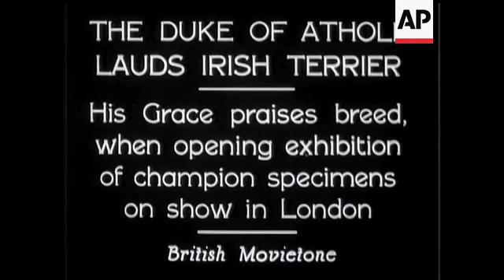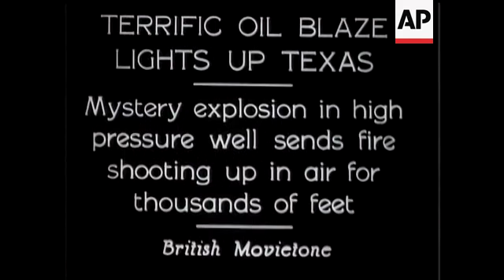Duke of Atholl Lauds Irish Terriers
(3 Dec 1933) His Grace praises breed, when opening exhibition of champion specimens on show in London.